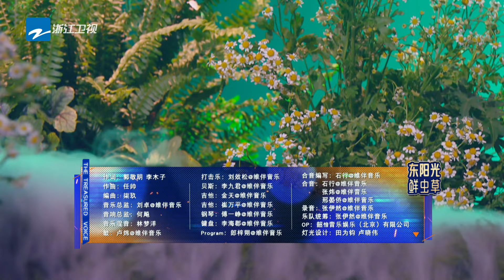清唱的神！张碧晨即兴首唱《大梦归离》未公开OST嗓音自带混响！本期推荐金曲揭晓 实至名归！天赐的声音5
踏浪而来，不负热爱！4月26日起每周五晚《天赐的声音第五季》准时上线！关注【天赐的声音】官方频道 解锁更多台前幕后的独家精彩内容！